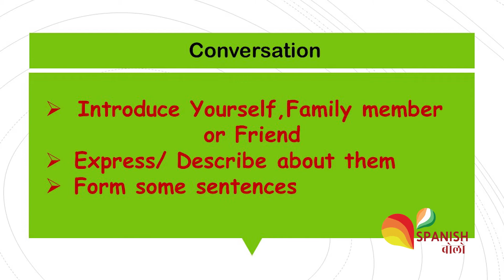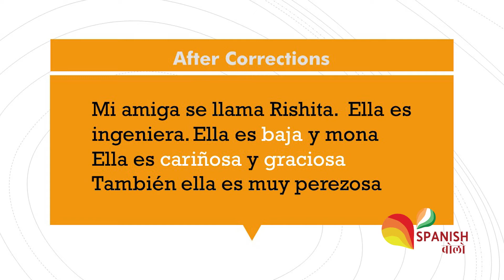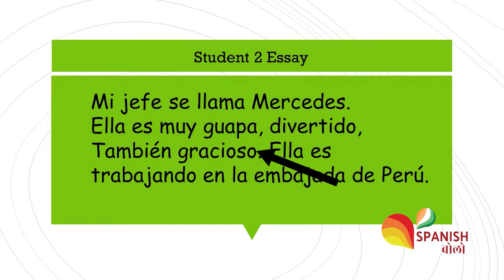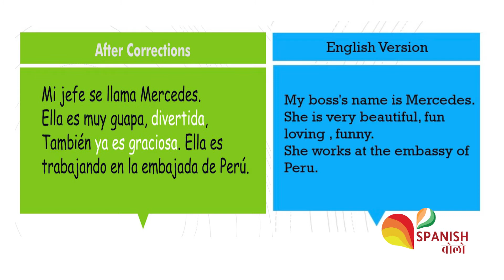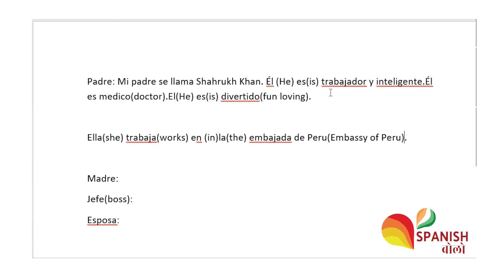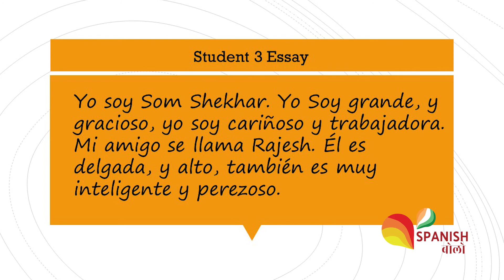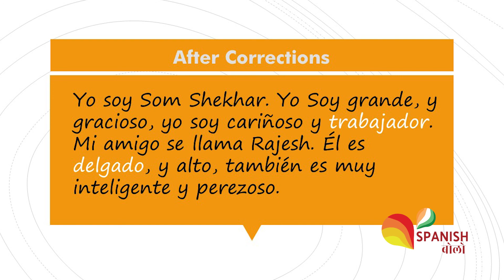How to introduce your family in Spanish | Learn Spanish Free [Online] | Session 11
Hey there 👍!! In today's video learn how to introduce your family and yourself!!

Spanish Bolo brings you all a great opportunity to learn Spanish for free.
Hope you like the video and learn something new from this video.
Namaste!!